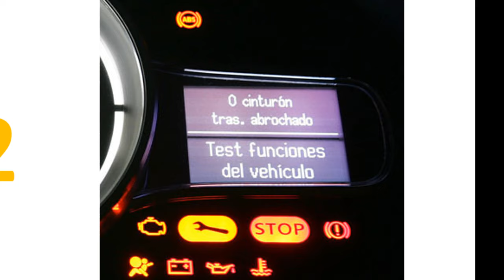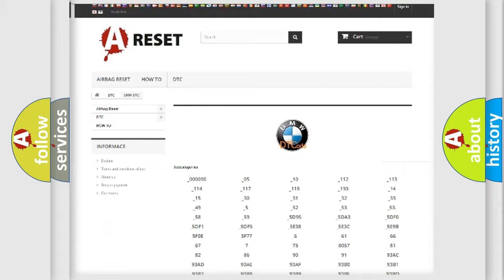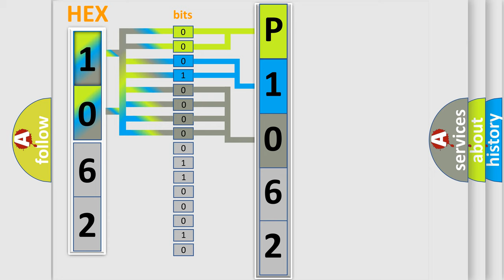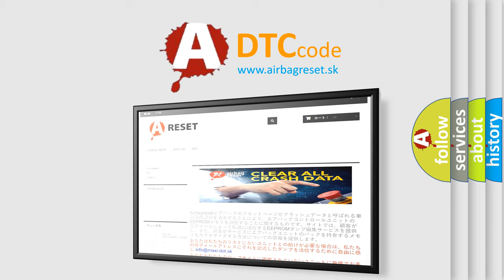DTC BMW P1062 Short Explanation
Contents:
0:21 Basic DTC analysis according to OBD2 protocol standard.
1:48 Insight into programming
2:58 A diagnostically understandable description of the Diagnostic Trouble Code
3:05 Basic error definition

Make:
BMW
Code:
P1062
Definition:
Valvetronic (VVT) Limp Home Request Full Stroke Position Not Reached (Bank 1)
Description:
After 3000ms the eccentric angle fails to close at the full stroke position. Other VVT fault issues maximum stroke command but the position is not reached.
Cause:
Resolve the primary fault.